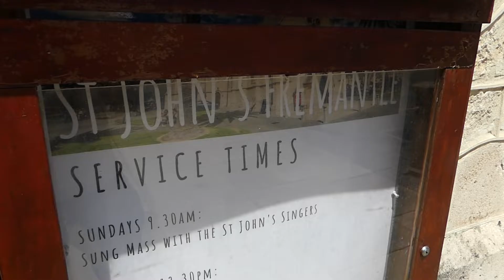Jere Sosa, "The Skin or the Blade'' - FolkLore WA Sessions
Throughout my years in Western Australia I had always seen the name 'Jere Sosa' popping up online for local gigs and events, I had often seen him busking in the city of Perth and being blown away by his renditions of 'Hotel California', 'Sounds of Silence' and other classic hits, unfortunately, due to hectic schedules on both sides, I had never actually met the guy. Luckily I was able to arrange a filming session and come face to face with this talent.

This FolkLore Session features his latest release 'The Skin of the Blade', filmed at St John's Church in Fremantle. Such an incredible venue which made a great setting for the session.

Filmed by Richard Glover
Audio by Terri Bellem

With special thanks to RTR.FM and St John's Church.